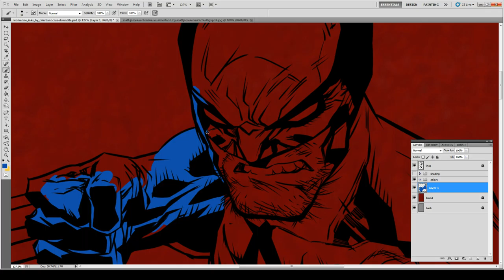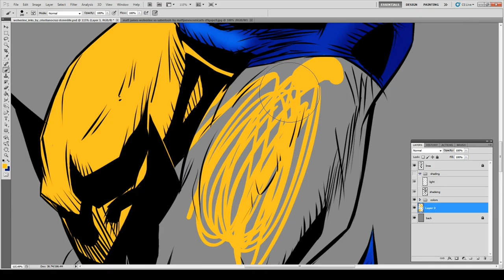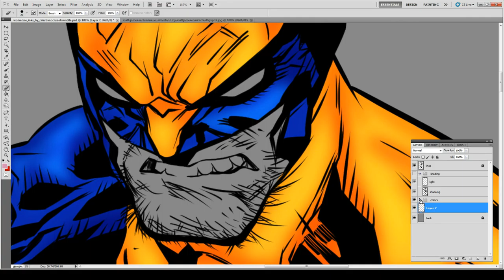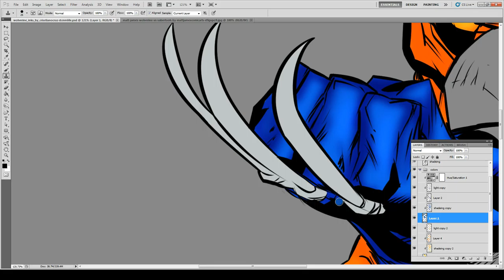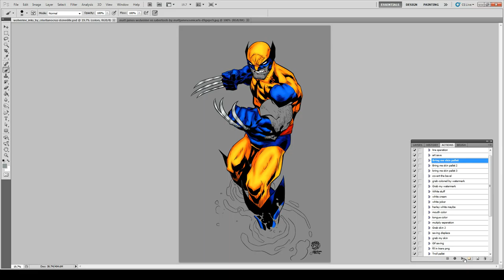Wolverine in a River of Blood Speed Paint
Wolverine is the best at what he does, what he does is not nice.

Yea yea over used with him but it works for him.

I haven't done wolverine stuff in a long while -sees a piece that was made in July 2018- okay by himself as the main focus, shush.

Also still sucking at backgrounds so went gradients with textures wooo -drinks sparkling water that is white grape flavored-